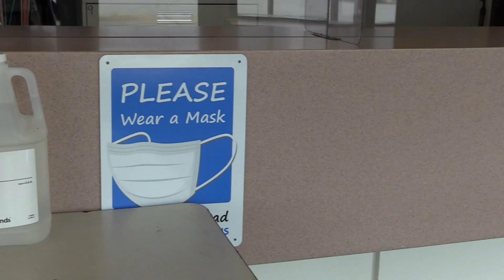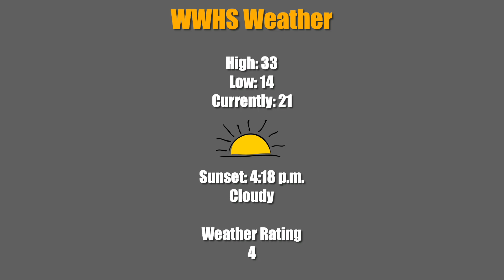The Morning Show ~ December 18, 2020 ~ West Warwick High School Morning Announcements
WWHS Music Department Concert

Today's Schedule:
00:00 - Opening
00:26 - Time Codes
00:46 - WWHS Music Concert
01:03 - Weather
01:28 - Birthdays
01:49 - Closing